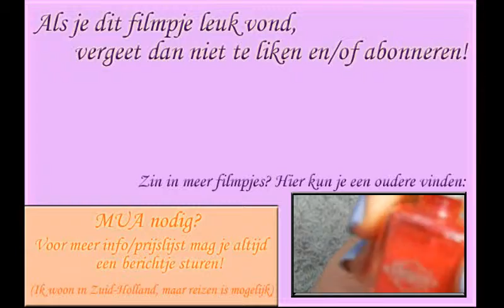Nail art: Eenhoorns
Make-up artist inhuren? Hier meer info